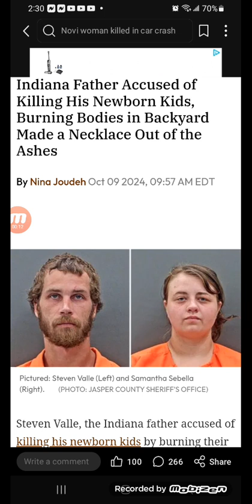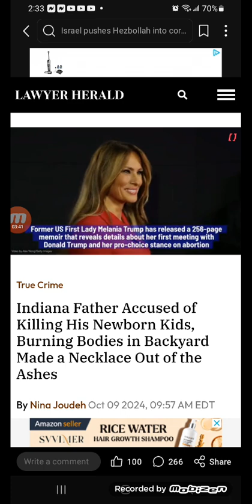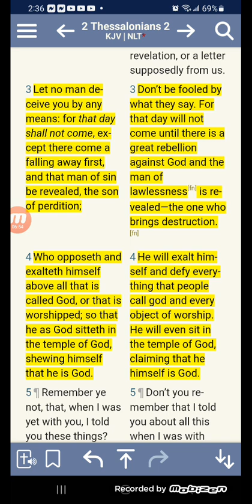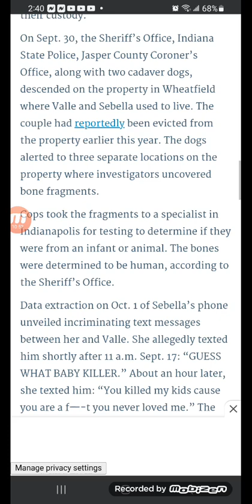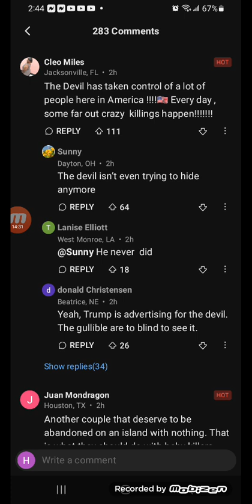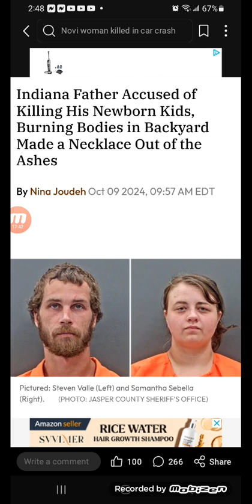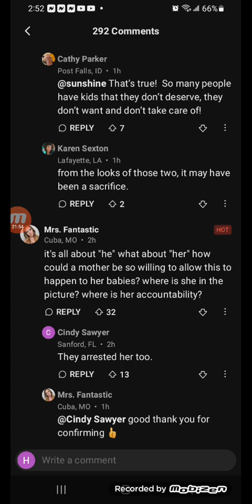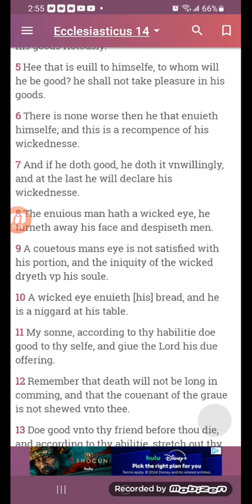Indiana Father Accused of Killing His Newborn Kids, Burning Bodies in Backyard Made a Necklace Out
Indiana Father Accused of Killing His Newborn Kids, Burning Bodies in Backyard Made a Necklace Out of the Ashes